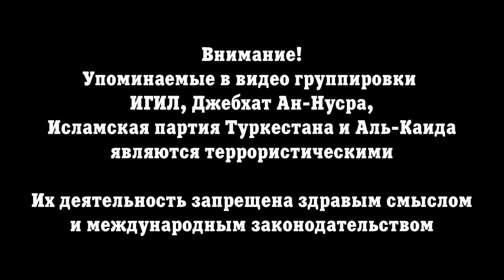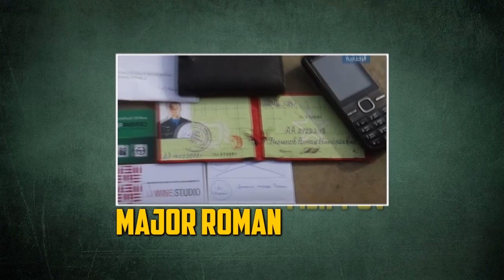5 февраля 2018. Военная обстановка в Сирии. В Сирии сбит Су-25 ВКС РФ. Пилот погиб в бою с боевиками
3 февраля к юго-западу от города Саракиб в провинции Идлиб боевиками в районе деревни Хан ас-Субуль с помощью ПЗРК был сбит Су-25 ВКС РФ.
Первоначально группировка Джейш ан-Наср, чьи боевики получали ПТУР TOW американского производства заявила о том, что самолет был сбит ее боевиками. Позднее новостное крыло группировки Хайят Тахрир аш-Шам (бывшая Джебхат ан-Нусра, сирийское крыло аль-Каиды) опубликовало видео пуска ПЗРК. Это подтвердило то, что в данной атаке принимали участие боевики Хайят Тахрир аш-Шам.
Пилот Су-25 катапультировался, однако, в ходе завязавшегося на земле боя, он был убит. Боевики не смогли взять его в плен живым.
По данным российских СМИ, пилотом оказался майор Роман Филипов. Информация о том, что он был бывшим украинским пилотом из Симферополя, который входит в состав российской Республики Крым, не подтвердилась.
По данным Минобороны РФ, в тот же день ВКС РФ нанесли серию ударов высокоточным оружием по тому району, откуда был осуществлен пуск ПЗРК, в результате чего было уничтожено, по меньшей мере, 30 боевиков. 4 февраля Россия нанесла свыше 70 авиаударов по позициям Хайят Тахрир аш-Шам и их союзников.
По словам российского депутата Виктора Володацкого, в настоящий момент сирийские и российские подразделения пытаются вычислить траекторию полета ракеты и обнаружить, каким образом ПЗРК оказался в руках боевиков.
Инцидент в Идлибе произошел в то время, когда САА и другие лояльные правительству формирования сосредоточились на борьбе против ИГИЛ на северо-востоке провинции Хама. Правительственные силы освободили деревни аль-Джудайда, Самирия, Умм Хуриза, Тулайхат, Абу Кусур и Маасаран.
4 февраля Хайят Тахрир аш-Шам, Исламская Партия Туркестана и их союзники воспользовались данной ситуацией, чтобы начать крупномасштабную атаку на позиции САА на востоке провинции Идлиб. К 5 февраля боевики вошли на территорию населенных пунктов Талль Султан, Рас аль-Айн и Барис. Основные бои проходили в населенном пункте Талль Султан где сообщалось о том, что Силами Тигра было уничтожено 25 боевиков. Ситуация на передовой остается напряженной.
3 февраля в боях против курдских формирований было убито 7 солдат ВС Турции. 5 солдат погибло возле расположенного к северо-востоку от подконтрольного YPG города Африн населенного пункта Шейх Харуз, где курдские формирования подбили танк ВС Турции. В другом инциденте в районе Африна погиб еще один солдат. Еще один солдат погиб в приграничной турецкой провинции Килис.
Интересно отметить то, что Анкара продолжает заявлять о том, что в районе Африна турецкие формирования воюют с некими террористами ИГИЛ. Однако, всем сторонним наблюдателям очевидно, что ИГИЛ в Африне нет.
4 февраля ВС Турции и ССА вошли в деревни Хадж Билаль и Шейх Хурус. Отряды YPG/J отразили атаки сил во главе с Турцией на деревни Блика и Шахварзи, где сообщалось о том, что ими был уничтожен бульдозер протурецких сил.
Кроме того, появились сообщения о том, что группировки Фейляк аш-Шам, Армия Свободного Идлиба и Харакат Нур ад-Дин аз-Зинки направили своих боевиков для участия в операции Анкары «Оливковая Ветвь» в кантоне Африн. Если это подтвердится, то вскоре YPG/J столкнутся с дополнительным натиском непосредственно на месте боев.